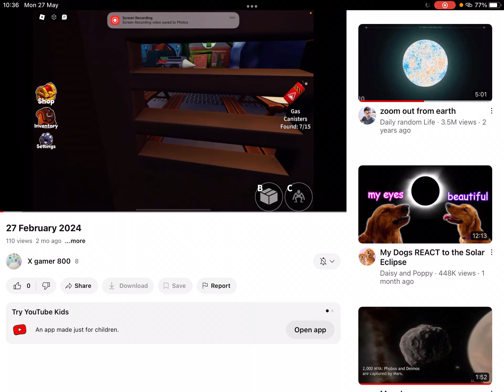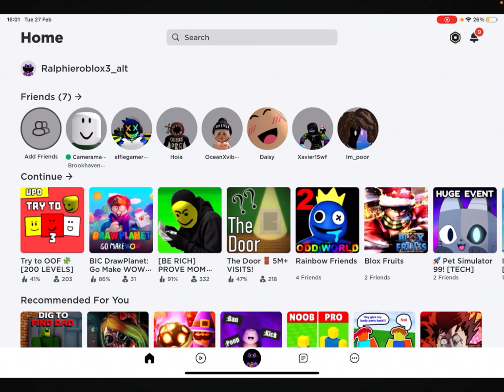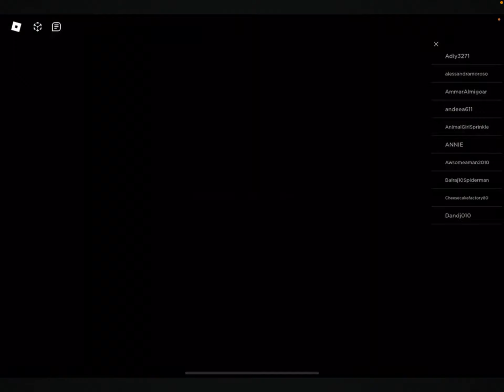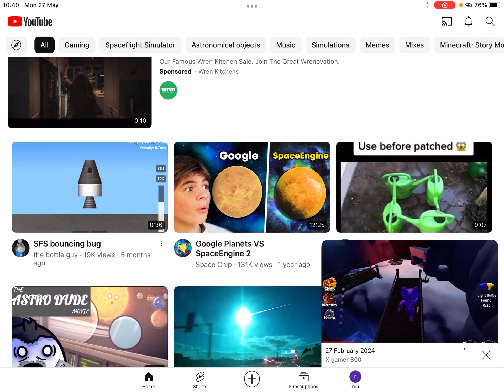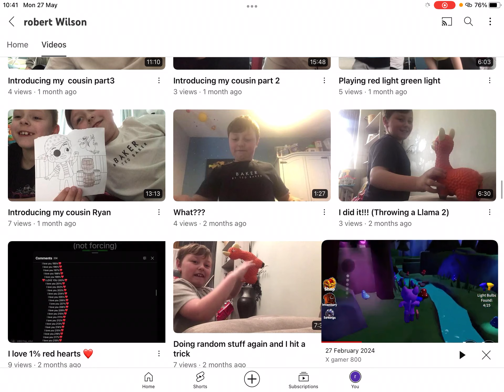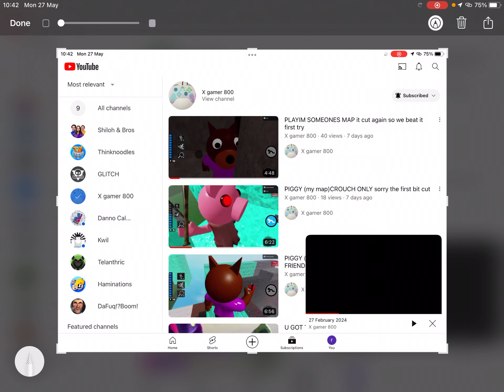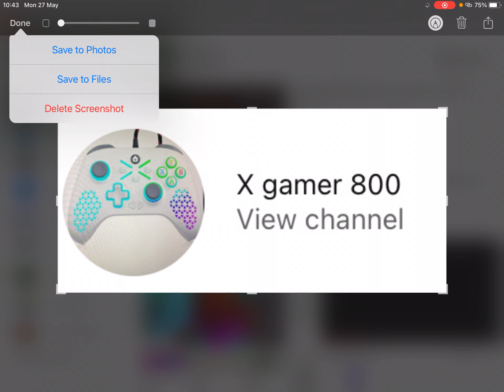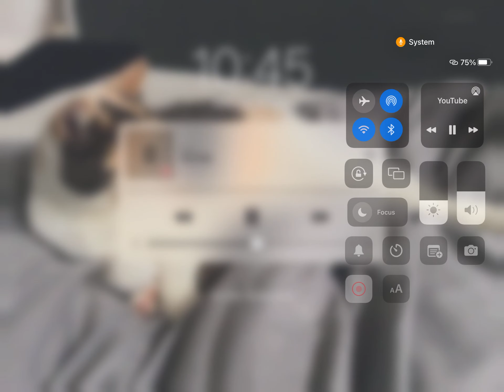Sorry I accidentally pressed stop recording